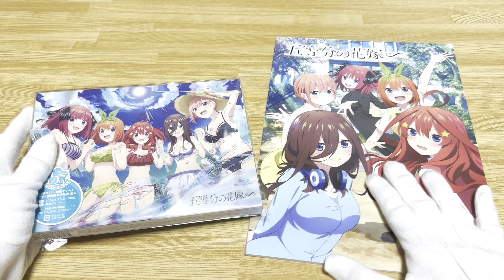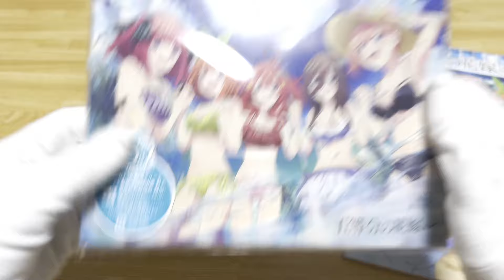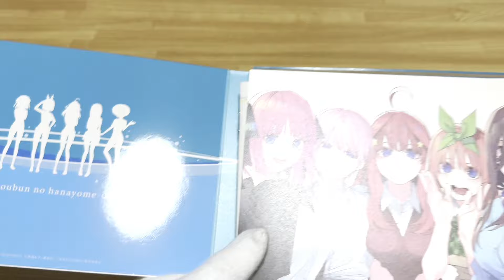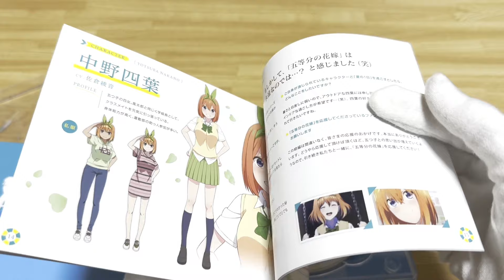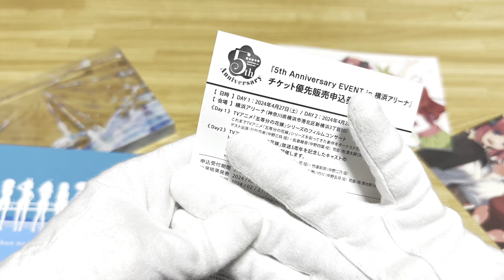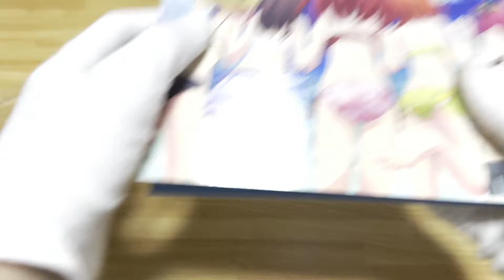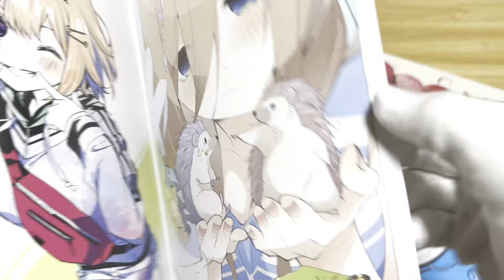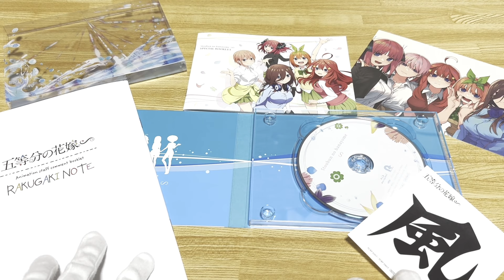【五等分の花嫁】ごとよめ夏休み編の円盤大開封‼︎五つ子ちゃん達の水着姿が眩し過ぎるッ‼︎内容はもちろん特典！ラクガキ本‼︎も最高だぜ！ファン待望の原作神回エピソードがここに！【ごとよめBlu-ray】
最高だ…

STAFF

原作
春場ねぎ
「五等分の花嫁」（講談社『週刊少年マガジン』）
監督　宮本幸裕
キャラクターデザイン　勝又聖人　潮月一也
色彩設計　日比野 仁　渡辺康子
美術監督　内藤 健
CG監督　島 久登
撮影監督　江上 怜
音楽　中村巴奈重　櫻井美希

CAST

上杉風太郎　松岡禎丞
中野一花　花澤香菜
中野二乃　竹達彩奈
中野三玖　伊藤美来
中野四葉　佐倉綾音
中野五月　水瀬いのり